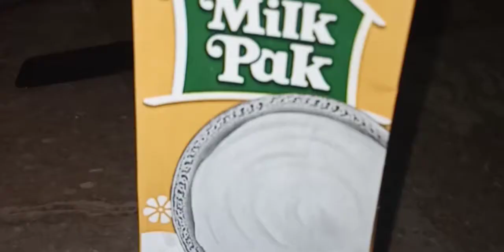creamy chicken karahi || bonless white karahi || کریمی چکن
hello freinds
here is recipe of creamy chicken karahi || bonless white karahi || کریمی چکن
so plz try this